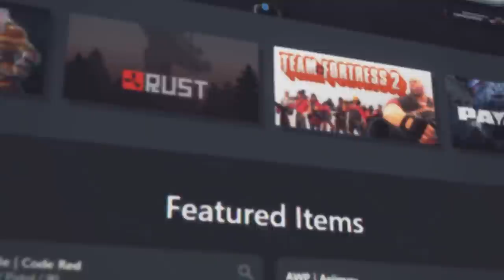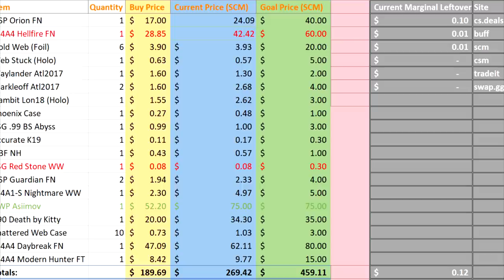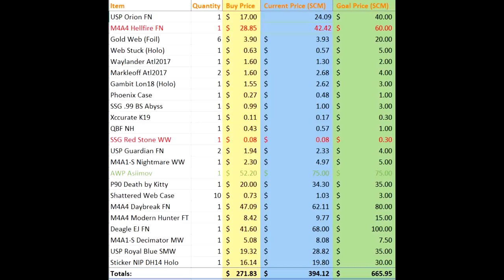CS:GO INVESTMENT ODYSSEY EPISODE 4 | Journey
Hey guys! Back with another episode finally after the trade hold! Hope you enjoy it! Put some new editing techniques and ideas to mess around with for the future of the series!

//SOCIALS:
SOCIALS\\

//NALO
NALO\\